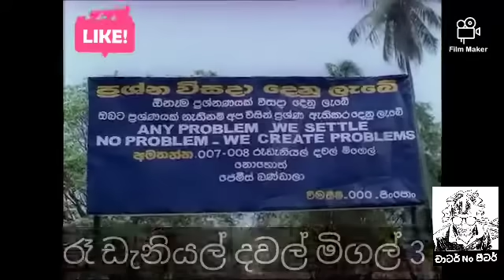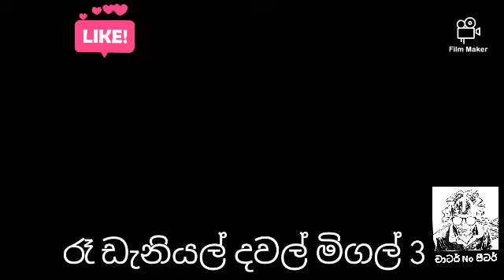රෑ දැනියල් දවල් මිගල්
සුපිරිම fun joke